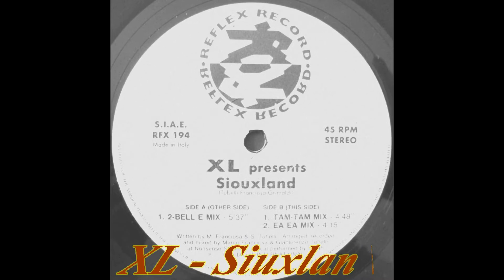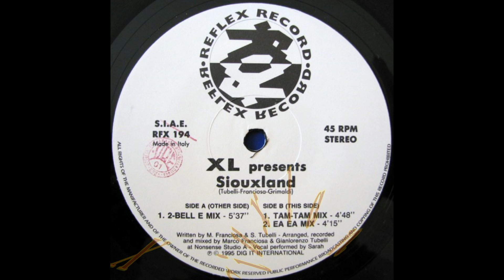XL - Siouxland (2-Bell E Mix)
Label:
Reflex Records ‎– RFX 194
Format:Vinyl, 12", 45 RPM
Country:Italy
Released:1995
Genre:Electronic
Style:Italodance